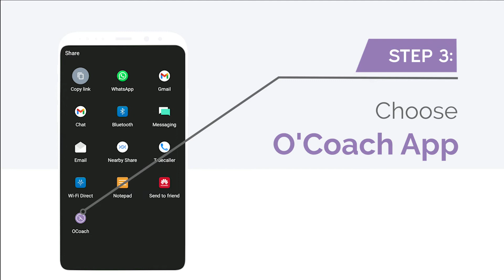Organize Youtube Workouts - Key Features of O'Coach App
Now you can easily organize and schedule your favorite Youtube Workouts with O'Coach app.

Let O'Coach help you make your journey to a healthier and fitter you more effective!